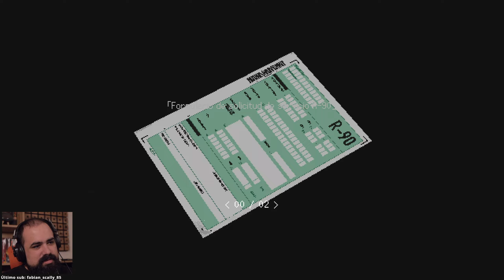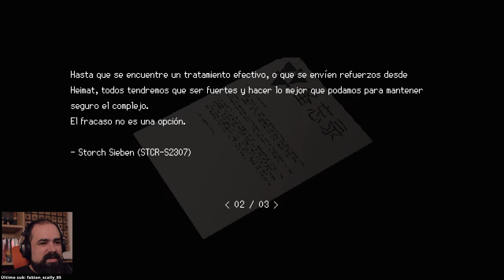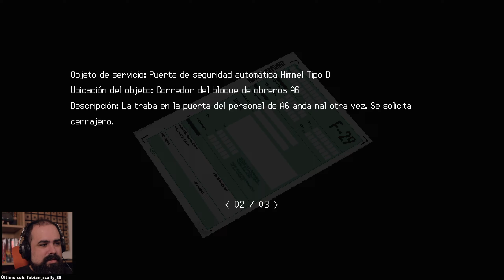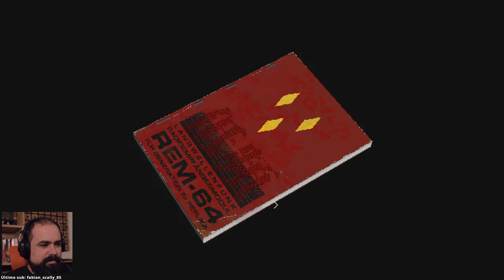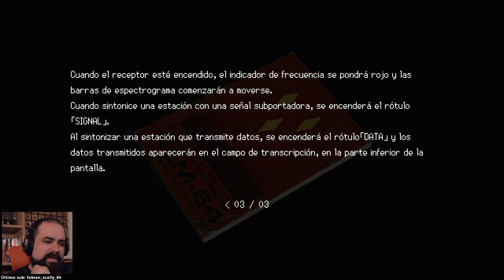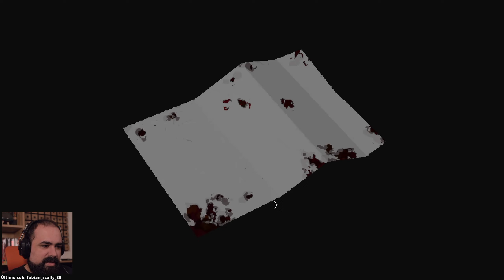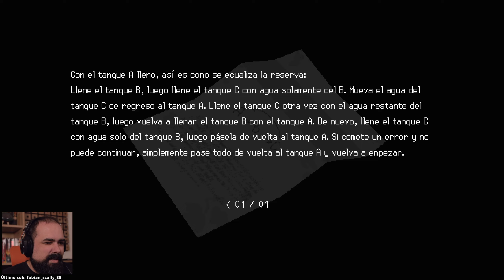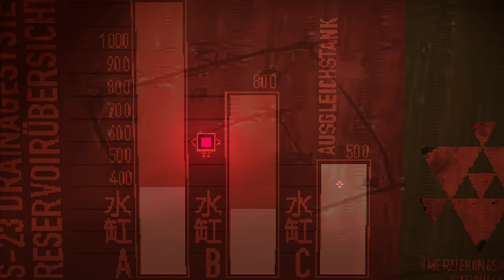Módulo de Radio - SIGNALIS #2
Survival Horror retrofuturista.

SIGNALIS es una obra creada por rose-engine y está protegido por copyright.